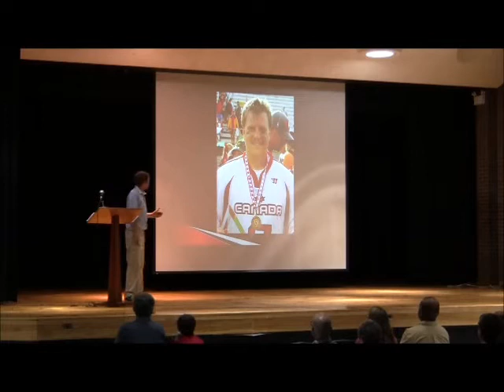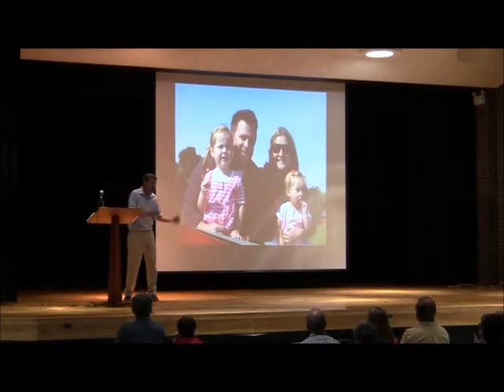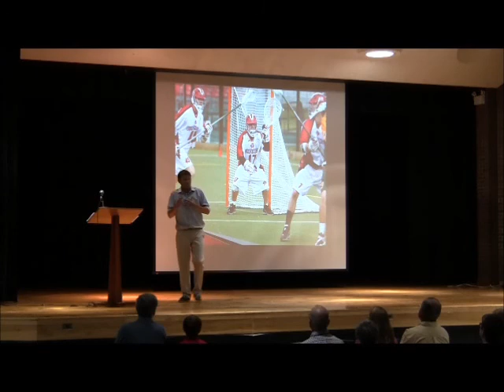World Lacrosse Champion Kyle Miller Speaks About His Pal and All World Goalie Chris Sanderson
Kyle Miller and Chris Sanderson played for Team Canada in 2006 and won the World Lacrosse Championship.
2 years later Chris was diagnosed w/ brain cancer.
Kyle talkes about Chris's diagnosis and his reason for Chris's return to the game he loves. Inspiring